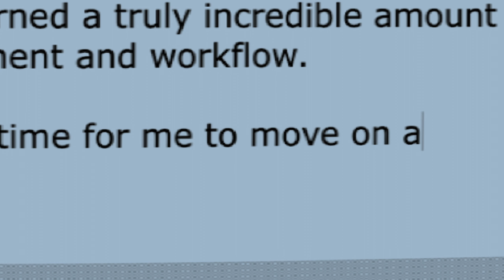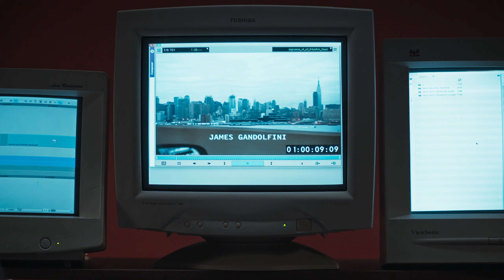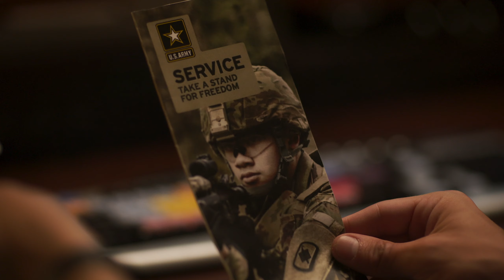The Sopranos Becomes a Heated Battleground for Post-9/11 American Patriotism | Never Fuggedaboutit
Amid the high anxiety of post-9/11 NYC, a struggling post-production house is hired to remove a shot of the twin towers from the intro to a hit TV show.

"A huge influence on this movie is the documentary The Beginning: Making Star Wars Episode 1. Nick Nazmi showed it to me and it changed my life. I don’t care about Star Wars really, but that documentary – especially the post-production stuff – is a truly amazing time capsule of a disruptive moment. It’s like Burden of Dreams for the early digital era. But while that was an influence, that doc style only takes you so far visually and I’m interested in a more expressive style in movies. I always want to elevate and ratchet up the tension in what can otherwise be kind of boring visual spaces and setups. Especially because that’s how it feels a lot of the time in the edit. I also have to give a lot of credit to my Director of Photography Matt Clegg, who has a great way of helping me translate visually what’s in my head."

// Credits //
Starring:
Nick Nazmi
Jonathan Dauermann
Tara Bopp

Writer/Director: Dustin Waldman
Producers: Nick Nazmi Sariel Friedman Dustin Waldman
Director of Photography: Matt Clegg
Editors: Nick Nazmi Dustin Waldman
1st AD: Andie McMahon
Gaffer: Gulab K Singh
1st AC: Lia Xiomara
Key Grip/2nd Unit DP: Peter Peregrine
Production Sound Mixer: Nick HallBilsback
Production Designer: Sariel Friedman
Set Dresser: Valerie Brooks, Rafi Lorie
Additional Photography: Ben Effinger